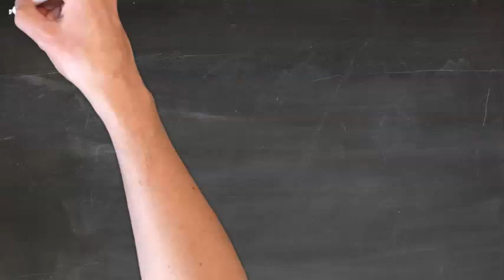General Awareness tips 8 : What is Hedging?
General Awareness tips 8 : What is Hedging by vanik institute